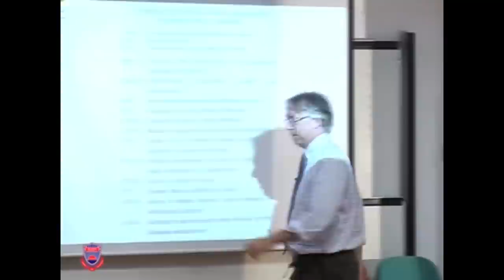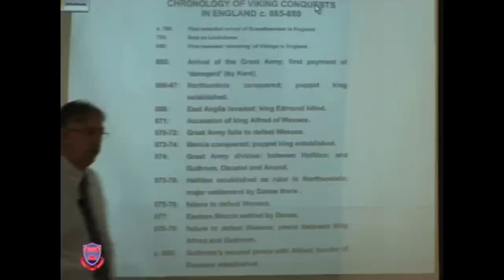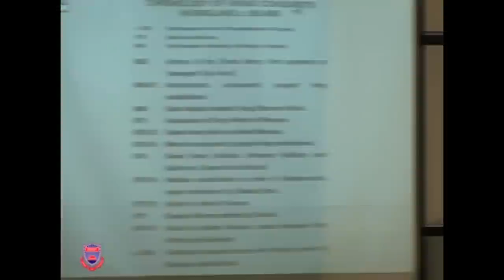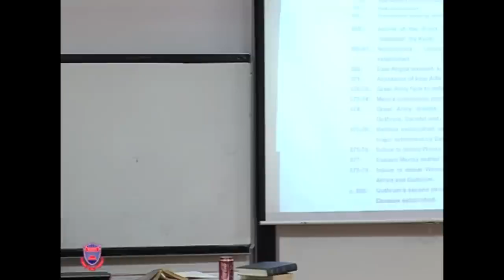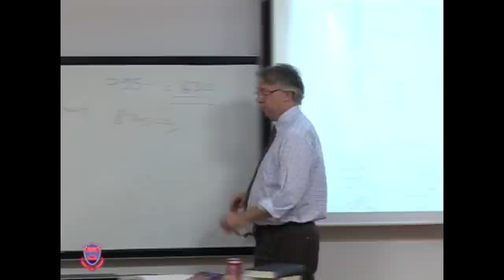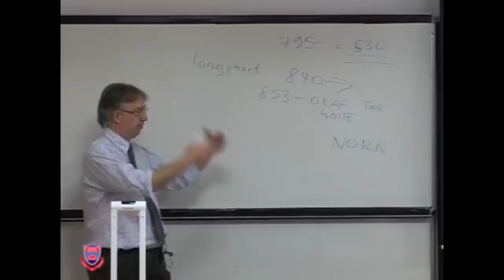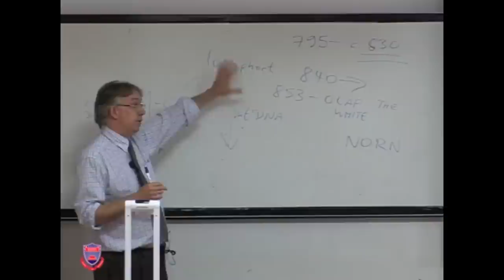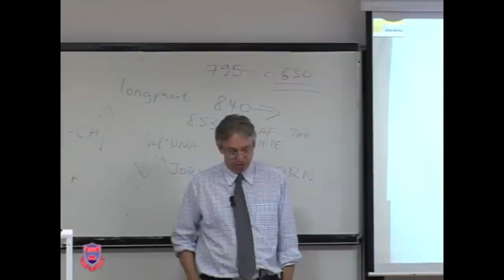The Vikings in Britain and Ireland: Excellent Overview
This lecture deals with the Viking invasions of Britain and Ireland, as the Anglo Saxon Kingdoms fight with each other they must look to the coast to see the fury of the Northmen, meanwhile Celtic Ireland see an equal and mighty foe arriving on its shores.

Attribution: Attribution: Bilkent Courses on the Web

HIST-416 Medieval British History
Asst. Prof. David E. Thornton

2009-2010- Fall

Formation of the medieval English state from its Anglo-Saxon beginnings to the 14th century, tracing the developments in central and local government, its politics, social structure and its interaction with the rest of the British Isles and the Continent.